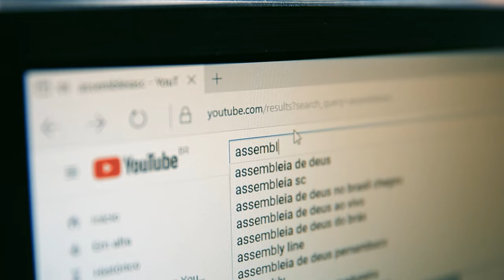Alesc realiza a 8ª Edição do Programa Estágio Visita - 17/10/24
80 alunos participaram da 8ª Edição do Programa Estágio Visita. O evento promovido pela Escola do Legislativo iniciou nesta segunda-feira (14) e ocorreu até a quinta-feira (17). O objetivo é ampliar os conhecimentos de jovens universitários sobre o dia a dia da Assembleia Legislativa e o impacto dos Deputados Estaduais na cidadania catarinense